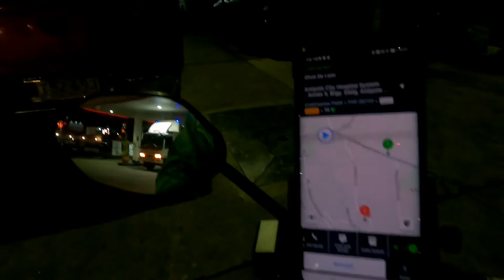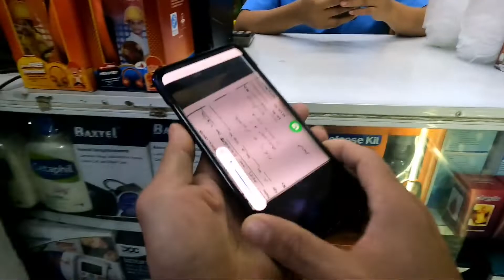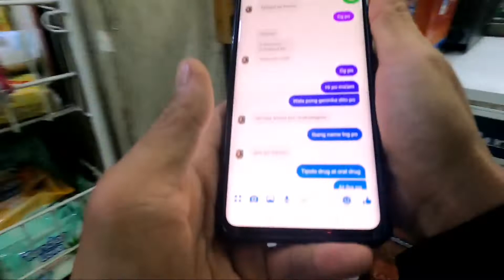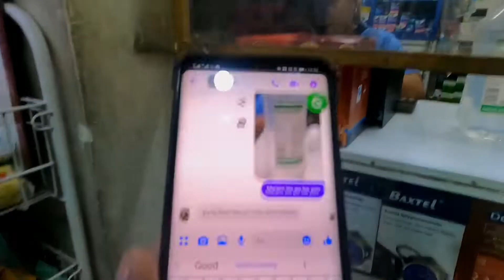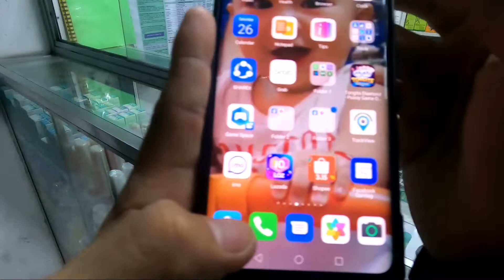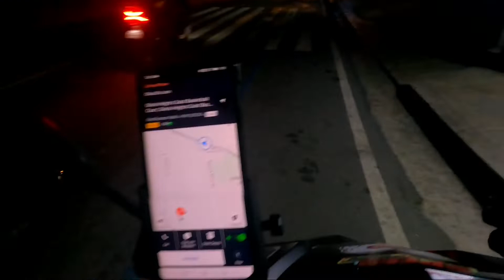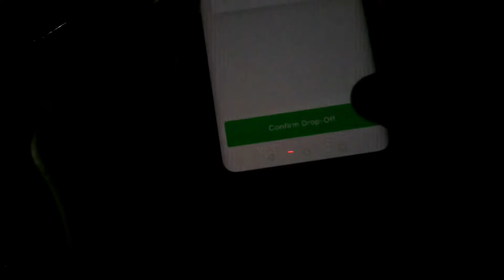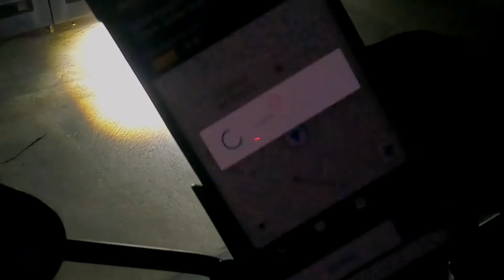GRAB PABILI | DIMAN LAHAT PERO MINSAN TALAGANG SENISWERTI DIN TAYO | TYAGAAN LANG NATIN , LET'S GO!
Sa panahon ngayon talaga naman napaka hirap ng buhay lahat tumataas, pero wag tayo susuko sa gamon ng buhay, kong napapagod tayo wag kang sumoko pwd ka mag pahinga pero wag susuko., let's go samahan lng natin ng dasal sa araw 2x.♥️🙏

KONG DUMATING SATIN ANG MGA PROBLEMA WALANG PINAG KALOOB SI LORD NA HINDI NATIN MALALAMPASAN, LAGING TANDAAN LAHAT MAY KATAPUSAN, KAYA LABAN LANG TAYO, OKAY👌♥️

TO ALL RIDERS  AT IBA PA PO,, AKOY KAKATOK NADIN SA INYONG MGA PUSO PA SUPPORT NAMAN PO, PLEASE PLEASE ♥️🙏 SHARE & SUBSCRIBE AT PAKI FOLLOW NADIN PO SA AKING FACEBOOK PAGE ETVMOTO VLOG, MARAMING SALAMAT PO ♥️ RIDESAFE.